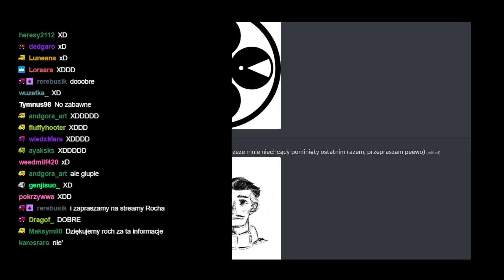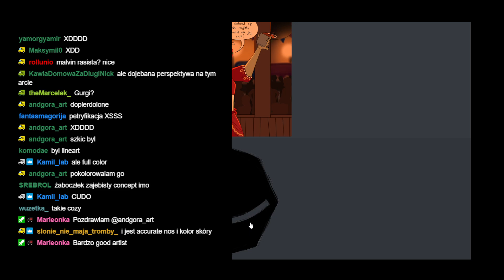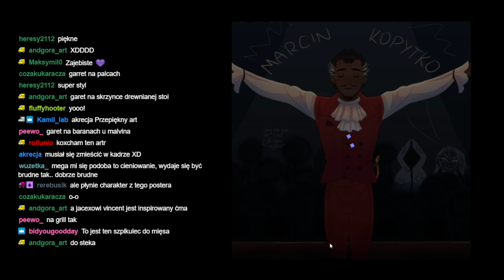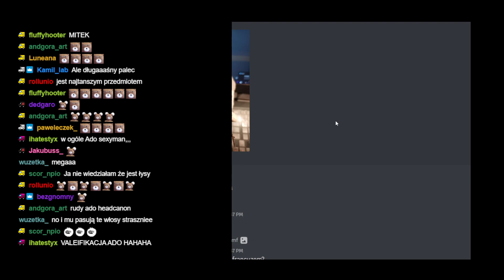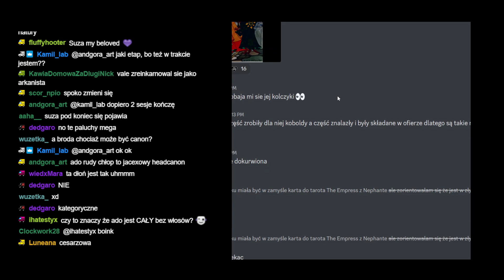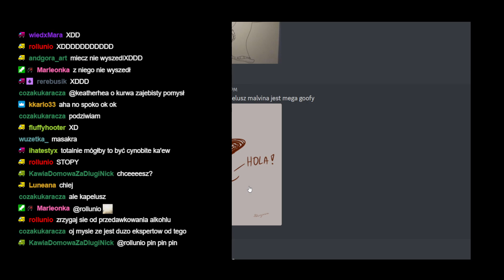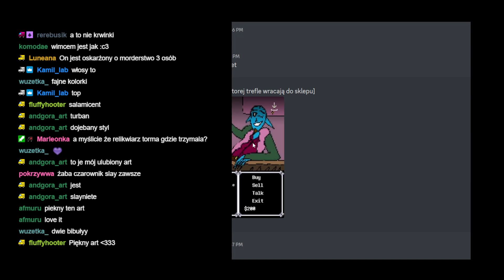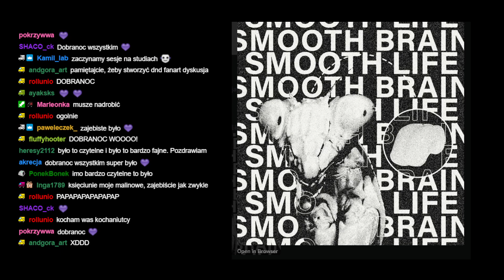Aftershow: "Jaki ojciec, taki syn" - Nowokrąg #6 | Kampania Jacex RPG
PRZED OBEJRZENIEM AFTERSHOW OBEJRZYJ SESJĘ "Jaki ojciec, taki syn" na głównym kanale Jacex Dowóz Wideo!